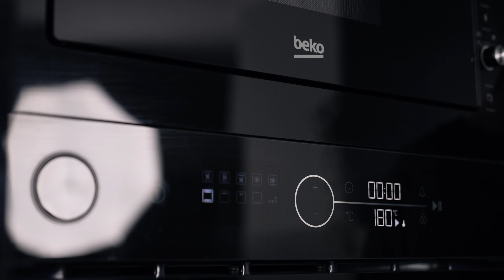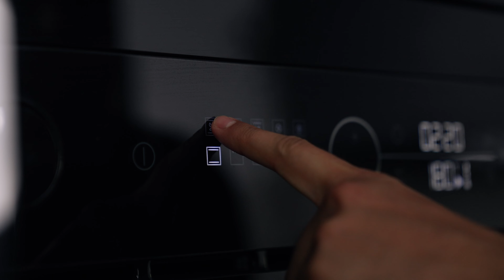Sekret chrupiącej golonki z Oktoberfestu - pyszna golonka z piekarnika!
Nastał wrzesień - miesiąc, w którym w stolicy Bawarii organizowany jest Oktoberfest. Jednym z najbardziej sztandarowych dań tego niemieckiego święta są pieczone golonki z chrupiącą skórką. Jak przygotować chrupiącą golonkę w domowym piekarniku? Tego dowiecie się w dzisiejszym odcinku!

Jeśli film Ci się podoba to zostaw komentarz oraz daj łapkę w górę 👍 w ten sposób pomożesz w rozwoju kanału!

CHRUPIĄCA OKTOBERFESTOWA GOLONKA
(porcja dla 1-2 osób)

- 1 golonka tylna (ok. 1-1,3 kg)
- 1 łyżka octu (ok. 15 ml)
- 1 łyżka oleju
- 3 ząbki czosnku
- 2 łyżeczki soli
- 1 łyżeczka pieprzu w ziarnach (lub 1/2 łyżeczki pieprzu mielonego)
- 1 łyżeczka jagód jałowca
- 1 łyżeczka kminku
- 1/2 łyżeczki ziaren kopru włoskiego

Podczas pieczenia:
- ok. 1 łyżeczka octu

SOS:
- 400 ml ciemnego piwa
- 400 ml bulionu
- 1 duża marchewka
- 1 główka czosnku
- 1 cebula
- 2-3 liście laurowe
- 5 jagód jałowca

Do zagęszczenia:
- 50 ml wody
- 2 łyżeczki skrobii kukurydzianej (ok. 10 g)
- 1 łyżeczka cukru

Dodatki:
- ziemniaki, pieczone ziemniaki, lub podobne
- warzywa z sosu

Rozdziały:
0:00 golonki z oktoberfest
0:47 lista składników
1:08 przygotowanie golonki do pieczenia
3:08 przygotowanie do pieczenia
4:16 pierwsze pieczenie
5:32 sos do golonki
5:48 sekret chrupiącej skórki i drugie pieczenie
7:40 podanie